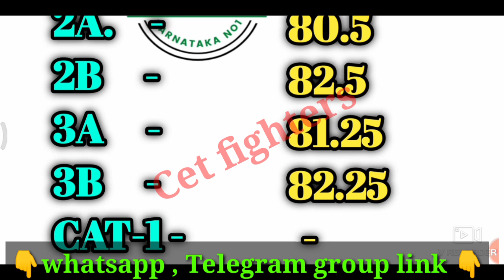police constable cuttoff list,car dar constable cuttoff list,police cuttoff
civil police recruitment recruitment,karnataka jobs,sslc pass jobs,karnataka govt jobs